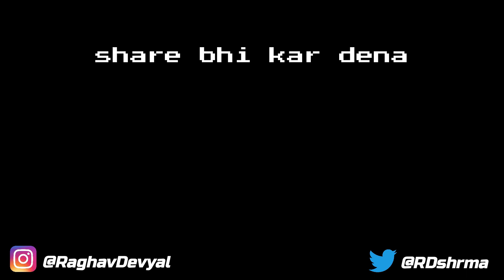Would you trust this nangu pai 🤔 [Outlast - Part 2]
I'm sorry for the bad audio quality in this video. Actually I forgot to put on the collar mic. Bohot dukh laga jab mene recording band karne ke baad ye realise kiya. Baaki game mai kuch progress hui... is baat ki khushi hai bas. I will try my best to give you the scariest Outlast gameplay series in the World.

To kesi lagi video???
Comment kar dena jo bhi dil kare ❤️

Peace out ✌🏼